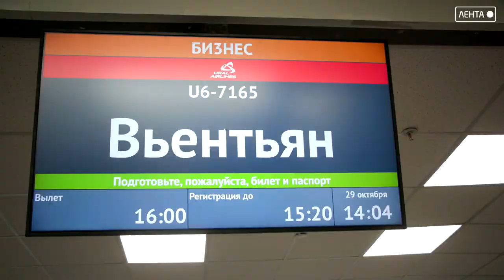Лента времени. Артём. Начало нового века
Современный Артём,  по экономическим показателям,  потенциалу и перспективам - один из ведущих в приморском крае. И в этом нет ничего удивительного. В программе Лента времени на нашем телеканале мы рассказывали  о том, как начинался город, как  строился, развивался и каким стал.

Поступательное движение Ленты времени, направлено на созидание и улучшение уровня жизни населения. Это закон природы и отменить или запретить его невозможно. нужно просто гордиться, тем, что оставили нам наши предки и делать так, чтобы нами гордились потомки. Это означает, что у Артёма есть будущее, было прошлое и живёт он настоящим!